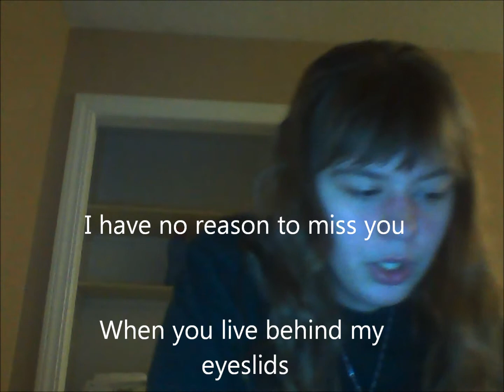Sleepless Night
Just me - reciting a poem I recently wrote.